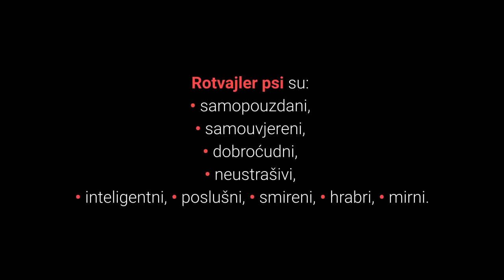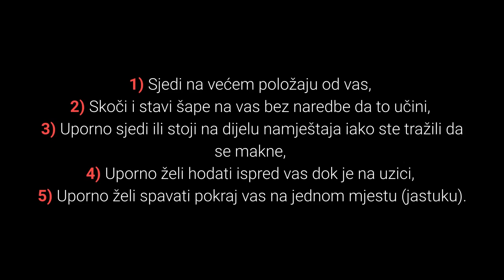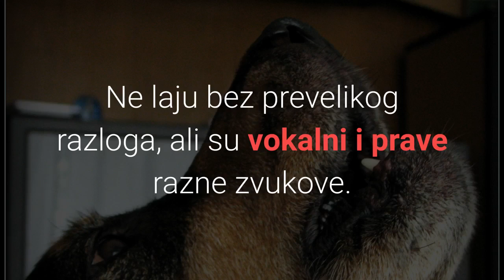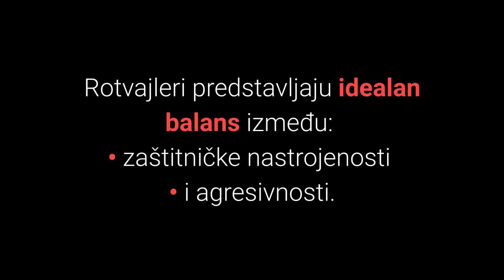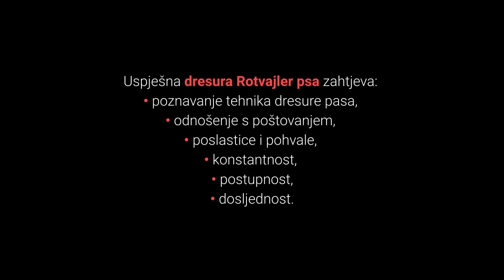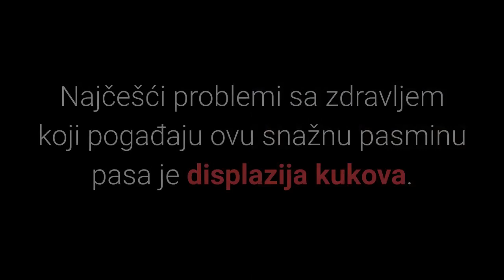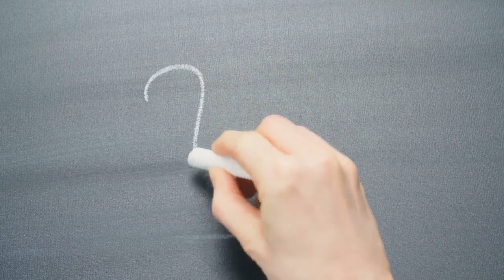🐕 Rotvajler Pas – Sve O Rotvajler Pasmini Pasa!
👉 Rotvajler pas je izuzetno popularan kućni ljubimac u svijetu, ali ne preporučuju se svakome. Pogledajte sve o Rotvajler pasmini pasa i otkrite zašto...
⬇️ Više ⬇️
Posjeti moj webshop KUĆNI LJUBIMCI SHOP na adresi:

5% POPUSTA ❤️❤️❤️ uz kupon "LJUBIMCI"

💵 Donacije: 💵
Bitcoin: [14yyb87SSpzXpLnoXCa9ff6kLY5oEJjUwP]

Rotvajler pas je izuzetno popularan kućni ljubimac u svijetu, zašto?

Rotvajler je snažni, odani, izuzetno inteligentni, ali i lijepi pas koji vas nikada neće napustiti i izdati, ali ipak ne preporučuju se svakome, koji je razlog?

Slijedi pregled top 8 najvažnijih karakteristika Rotvajler pasmine pasa:

1. Karakter.

Radi se o mirnim i pametnim psima koje se još naziva i nježni divovi.

Oni su za svoje vlasnike spremni učiniti sve i upravo zato slove kao najbolji osobni psi čuvari na svijetu.

Rotvajler psi su:
• samopouzdani,
• samouvjereni,
• dobroćudni,
• neustrašivi,
• inteligentni,
• poslušni,
• smireni,
• hrabri,
• mirni.

Rotvajleri su snažni i dominantni psi koji u rukama neiskusnih vlasnika mogu postati alfa članovi obitelji i kao takvi opasni.

Koji su znakovi da pas želi dominirati ljudima?
1) Sjedi na većem položaju od vas,
2) Skoči i stavi šape na vas bez naredbe da to učini,
3) Uporno sjedi ili stoji na dijelu namještaja iako ste tražili da se makne,
4) Uporno želi hodati ispred vas dok je na uzici,
5) Uporno želi spavati pokraj vas na jednom mjestu (jastuku).

Da li pas Rotvajler često laje?

Ne laju bez prevelikog razloga, ali su vokalni i prave razne zvukove.

Kako se Rotvajleri ponašaju prema djeci?

U pravilu Rotvajler pas voli djecu i uvijek će ih htjeti zaštiti.

Kod igre ponekad mogu prekoračiti granice i biti grublji.

Kao i kod svake pasmine, savjetujem da ako imate malo dijete svakako nadgledate i njihov odnos.

Rotvajleri psi se ne slažu dobro s drugim psima.

Je li pas Rotvajler agresivan?

Njihov zaštitnički instinkt navodi ih na obranu, ali rana socijalizacija, inteligencija i dresura čini ih najboljim osobnim čuvarima na svijetu.

2. Koliko dugo živi Rotvajler pas?

Rotvajleri žive 8 do 10 godina.

3. Dresura Rotvajlera.

Dresura Rotvajlera je lagana za početnike, ali i iskusnije vlasnike pasa, zašto?

Rotvajleri spadaju u najpametnije i najbolje pse za dresuru.

Uspješna dresura Rotvajler psa zahtjeva:
• poznavanje tehnika dresure pasa,
• odnošenje s poštovanjem,
• poslastice i pohvale,
• konstantnost,
• postupnost,
• dosljednost.

4. Briga.

Rotvajler pas je snažni i atletski tako da voli fizičke aktivnosti i uživa u gotovo svemu.

Briga za lijepu dlaku podrazumijeva barem jedno tjedno češljanje.

5. Težina.

Ženke Rotvajlera teže od 35 do 48 kg.

Mužjaci Rotvajlera teže od 50 do 60 kg.

6. Visina.

Ženke Rotvajlera visoke su od 56 do 63 cm.

Mužjaci Rotvajlera visoki su od 61 do 69 cm.

7. Jesu li Rotvajler psi skloni bolestima?

Najčešći problemi sa zdravljem koji pogađaju ovu snažnu pasminu pasa je displazija kukova.

8. Hrana za pse.

Odabirom kvalitetne hrane za pse vaš će pas Rotvajler biti zdrav i lijep.

Ipak pripazite na količinu unosa kalorija i proteina.

Ponekad psi ove pasmine mogu imati problema s viškom kilograma tako da svakako pripazite na visokokaloričnu hranu.

Rotvajleri psi su dobar izbor ako tražite:
• psa kojeg je lagano dresirati,
• mirnog i inteligentnog psa,
• psa čuvara.